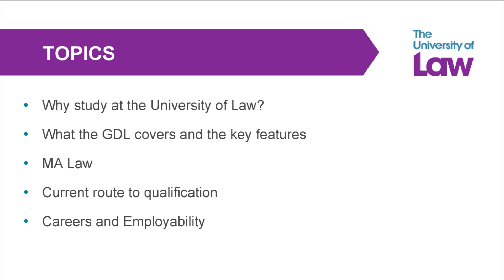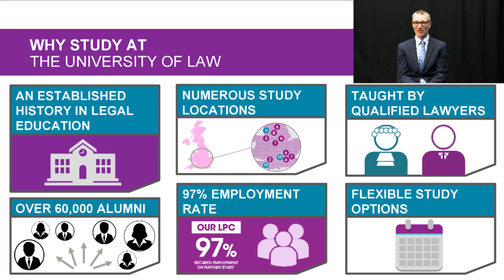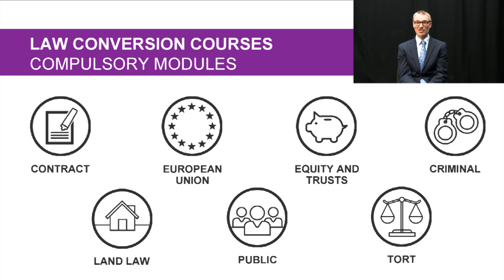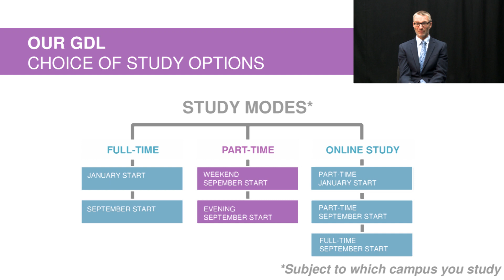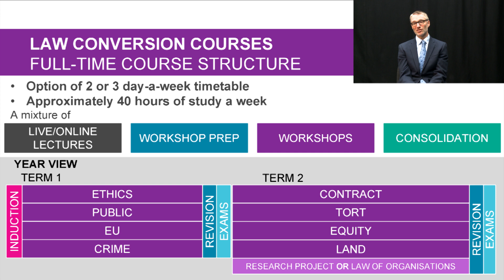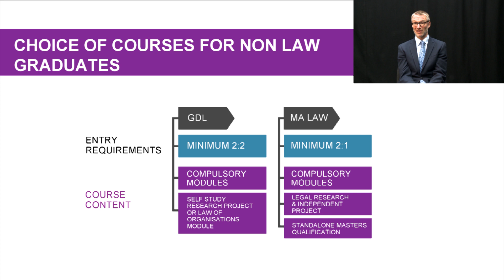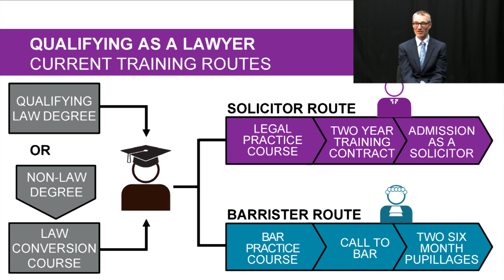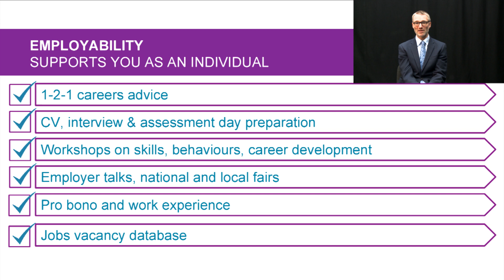Webinar: GDL/MA Law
Peter Goodchild, Programme and Student Lead, will talk you through our Graduate Diploma in Law (GDL) and Master of Arts in Law (MA Law) features, study options and routes to qualification, notably the forthcoming introduction of the SQE (Solicitors’ Qualifying Examination) on 1 September 2021.

He’ll also go through what ULaw has on offer for students, including our Careers and Employability Service.

🔴 For more information about our GDL or MA Law:
► The Graduate Diploma in Law (GDL) is specially designed as the conversion course into legal study. It is the pathway into practice for non-law graduates:
► The Master of Arts in Law is a specially designed postgraduate degree for non-law graduates who want to gain a general legal qualification at Master’s level:

🔴 For more information about the SQE:
► The Solicitors’ Qualifying Examination (SQE) is set to change the way all solicitors qualify from September 2021: